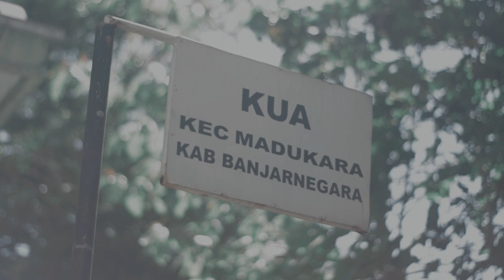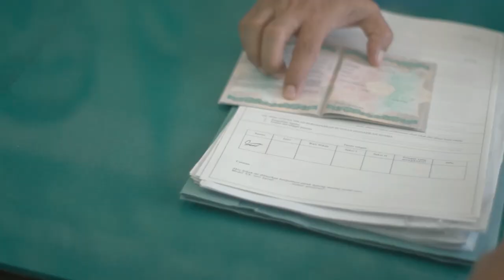Wedding Video Eka & Alif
Wedding  Video of Eka & Alif
Saturday, 15 Dec 2023
Song ▶
♪ Background music Wedding Cinematic | Love Story | No Copyright